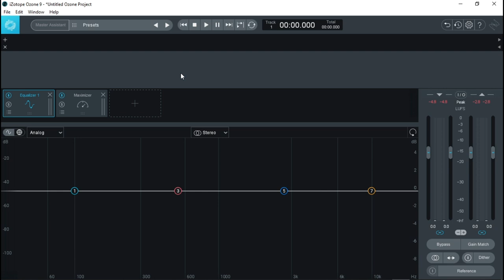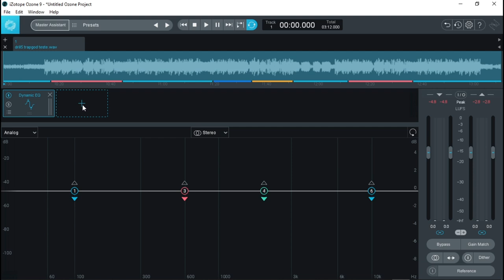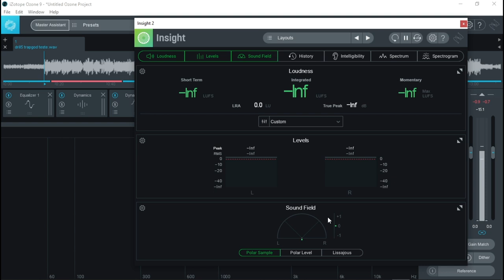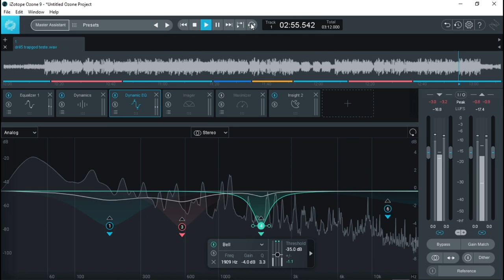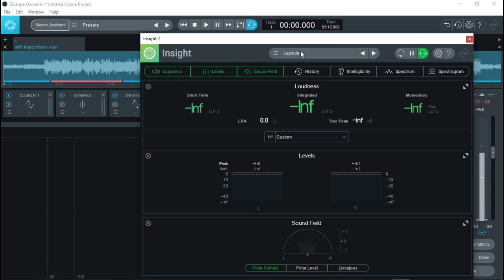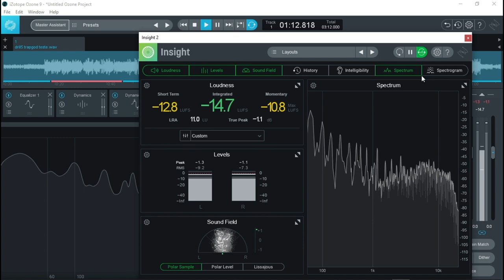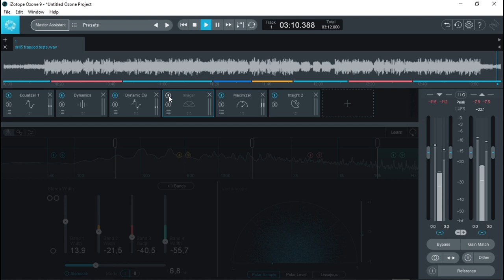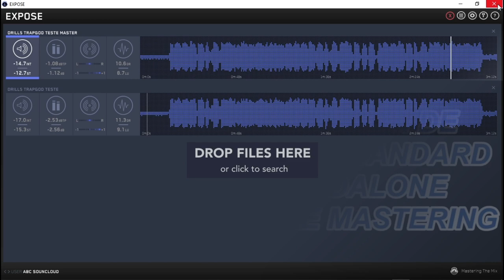UTILISATION DE OZONE 9 STANDARD STANDALONE POUR LE MASTERING